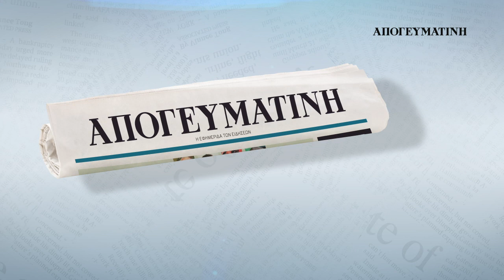Διαβάστε στην ΑΠΟΓΕΥΜΑΤΙΝΗ την Πέμπτη 20 Απριλίου | Parapolitika